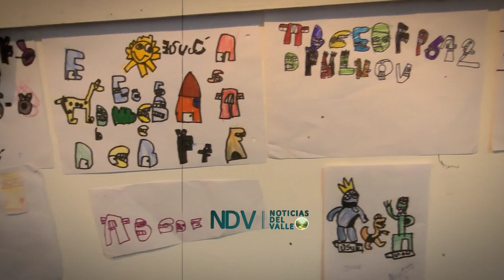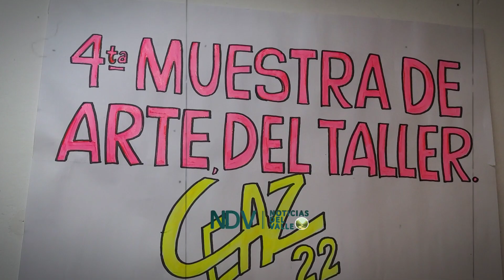Cuarta muestra de Animé en Cafayate